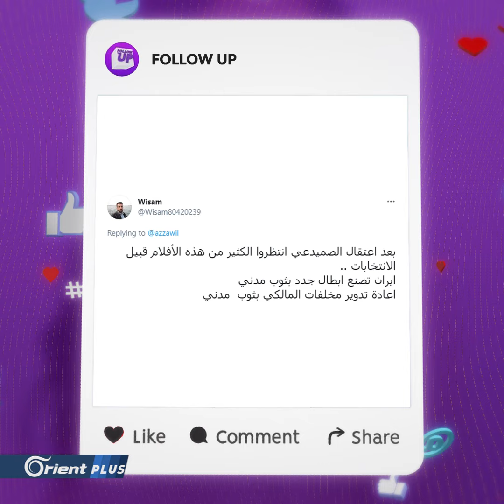فيديو لاعتقال محلل سياسي يثير تفاعل الشارع العراقي - Follow Up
فيديو لاعتقال محلل سياسي يثير تفاعل الشارع العراقي